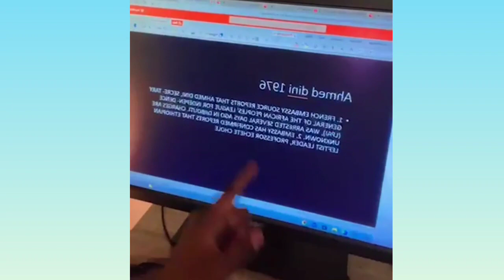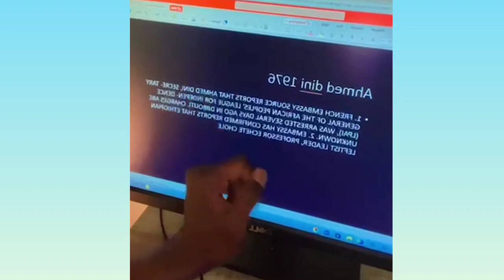DEG DEG Ah Xaalada wadanka DJIBOUTi Iyo wararki ugu Dambeeyay Galbedka sitti